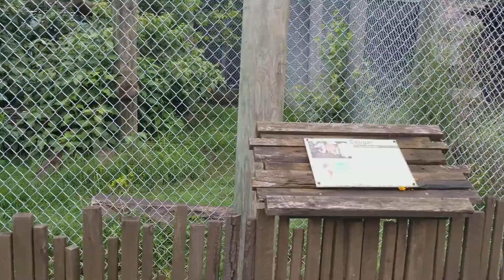Tiger World - Tiger Feedings